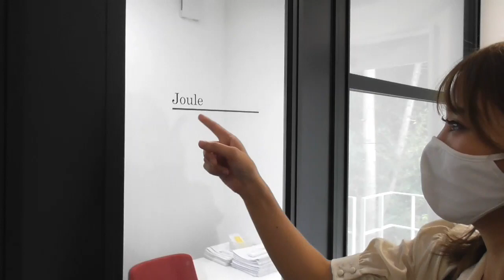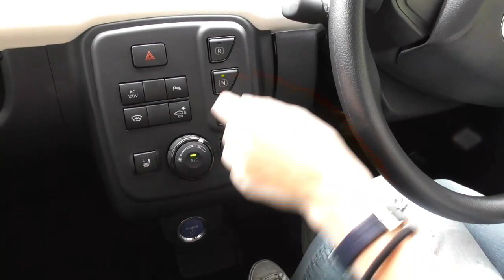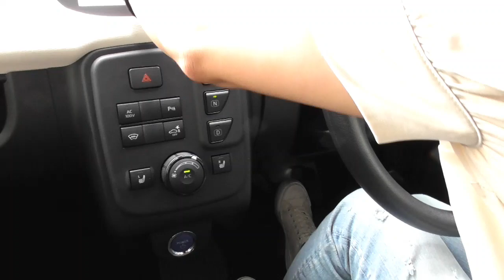たじみ電力さんに行ってきたよ～！前半☆トヨタのEV C+podに乗らせていただきました☆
エネファントこと、地域新電力のたじみ電力さんにお伺いしてきました～☆
トヨタさんのEV、C+podにも試乗させていただきました！

岐阜県多治見市にあるたじみ電力さん。
車が生活には必須であり、どうやって車を活用していくかを考え、働こCARなどのサービスをしています☆

カーボンニュートラルのためにはガソリン車をへらさなくてはいけなく、
トヨタさんのEV！C+podをカーポートの太陽光と併せて、普及させています！

地域のエネルギーを創り、使い、貯めることで、
再エネを日本一安くをモットーに運営されています☆
すばらしい！

念願のC+podに乗らせていただきました～！！